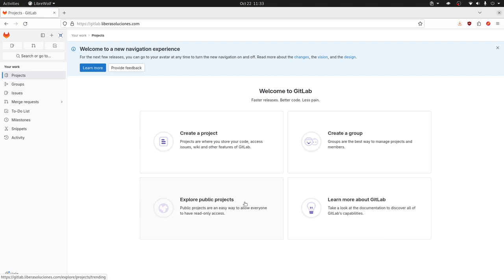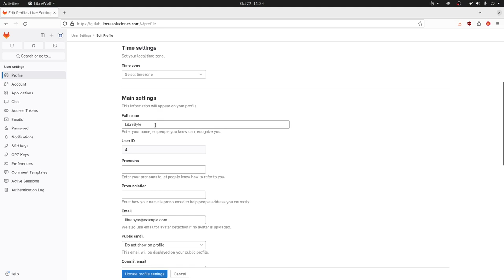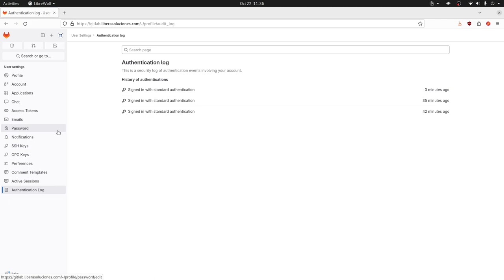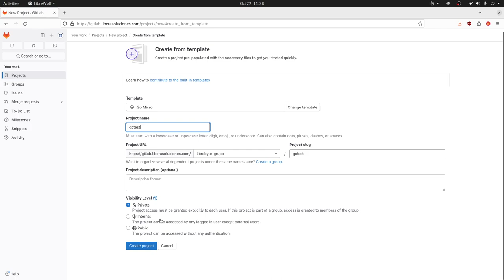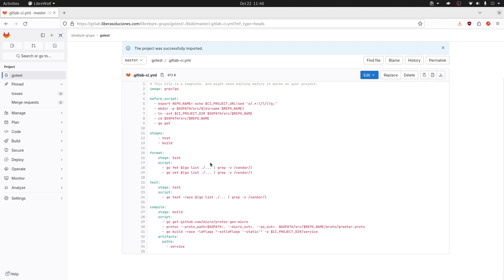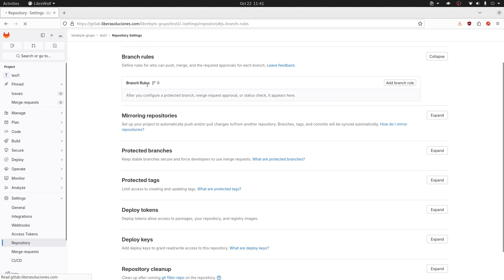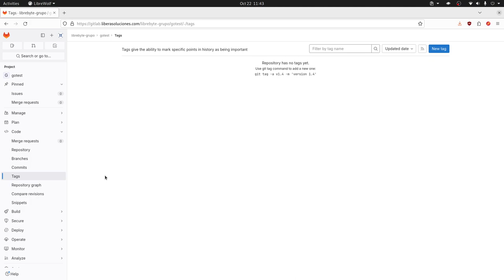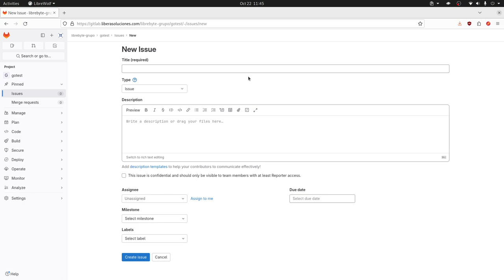Gitlab desde 0 - Parte 3 - Explorando los repo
Gitlab es una plataforma que te permite llevar el control del proceso de desarrollo de todas tus aplicaciones, en este video exploramos los repo pero usando un usuario estándar.